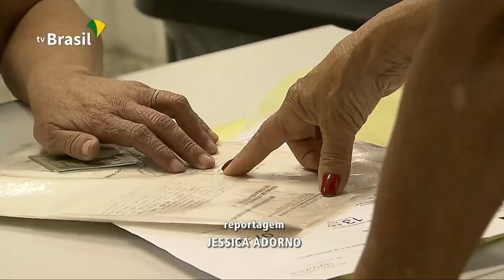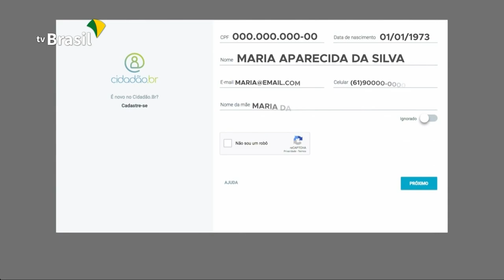Recurso, Revisão e Cópia de Processo agora são pelo Meu INSS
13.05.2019 - No é possível acessar vários serviços além de atualizar dados tais como endereço e telefone. Para acessar os serviços de cópia de processo, revisão e recurso pelo Meu INSS, basta ir em “Agendamentos/Requerimentos”, escolher o requerimento ou clicar em ‘novo requerimento’, atualizar os dados caso seja pedido e, logo em seguida, escolher a opção “Recurso e Revisão” ou “Processos e Documentos”, se o que se busca é uma cópia de processo.